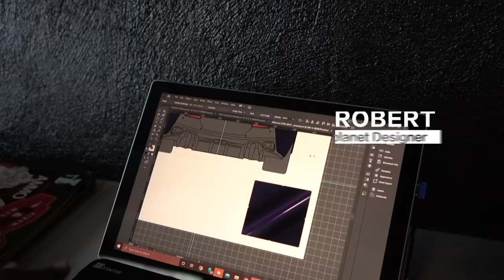Richest kid in America Surprising My MOM With A $10,000 CAR WRAP **I Made Her McLaren PURPLE**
Whatsup Ladiators! It's Don! In this video, without my mom knowing, I take her McLaren and get it custom wrapped for her. I did it in her favorite color, purple!

PREVIOUS VIDEO:
My EX-GIRLFRIEND Wrote A Song About ME **REACTING TO EX'S MUSIC VIDEO**

**About DON**
Hey guys, my name is Don! Many of you might know me as The Richest Kid in America. Living my best life throughout California, and I want to bring you guys with me! On my channel, you will find me filming vlogs of my lifestyle, and some of the crazy things I have going on. Also, you will see some crazy challenges and pranks with my friends and special guests. My videos are family-friendly and great for people of all ages. I hope you guys enjoy what you find here. I wish that my videos make you guys smile and keep you happy through everything. I am so thankful for each and every single one of you, this wouldn't be possible without you guys!

Surprising My MOM With A $10,000 CAR WRAP **I Made Her McLaren PURPLE**